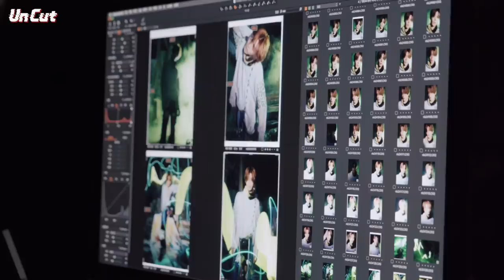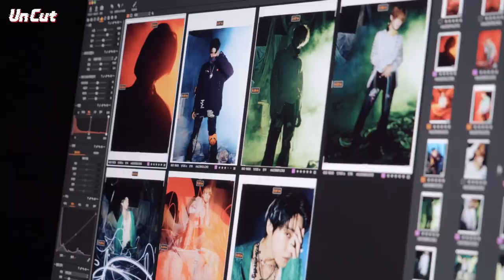[Un Cut] Take #3｜'Favorite' Jacket Behind the Scene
NCT 127's the 3rd album repackage "Favorite" is out!